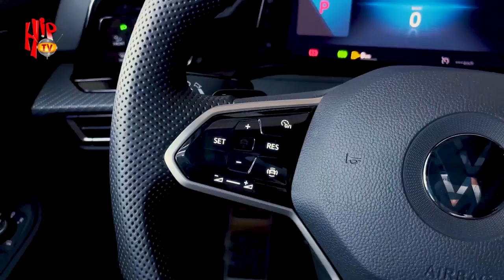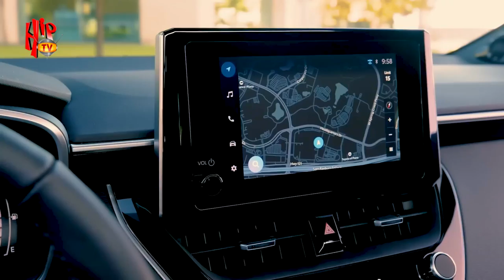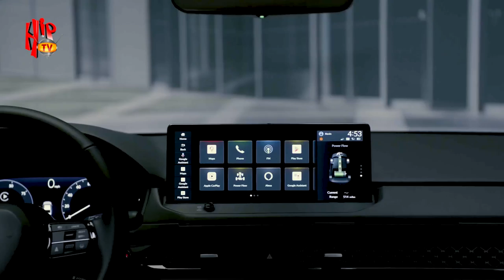Discover The Top 10 Vehicles Suitable For Students in Nigeria